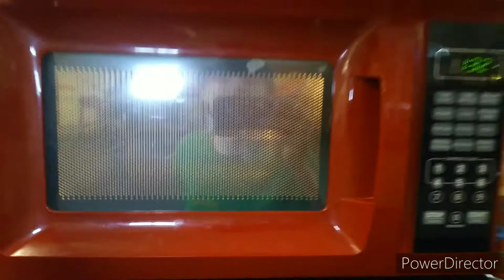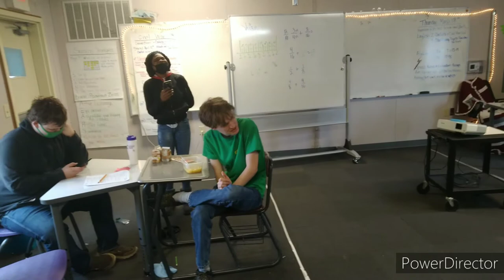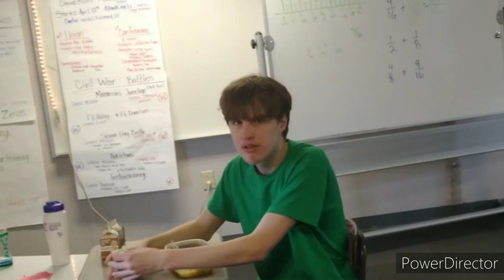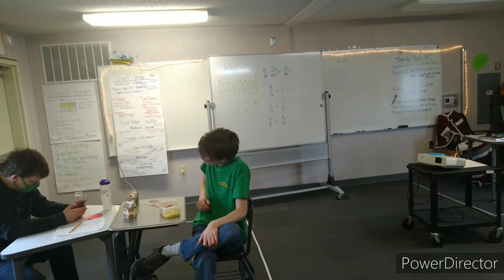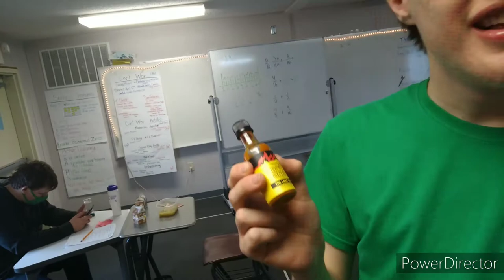170 Sub Special (The Last Dab Hot Sauce Challenge)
I take a extremely spicy hot sauce called THE LAST DAB!

Will ank be. ok?